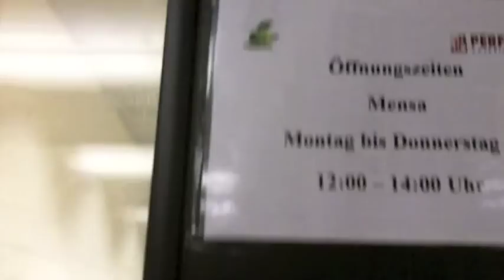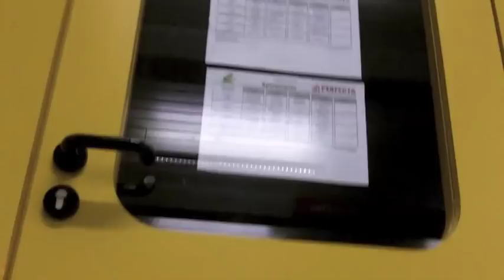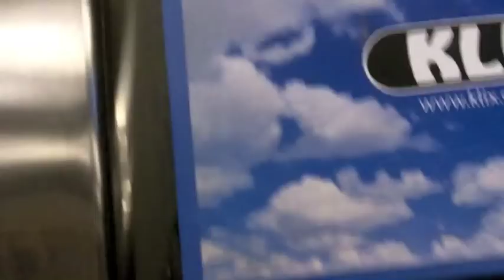Gymnasium Isernhagen - unsere Schule aus der Sicht einer Maus